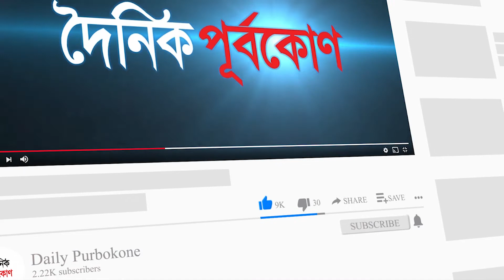চমেক শিক্ষার্থী মাহাদির ওপর হামলা: বিচার চেয়ে মানববন্ধন